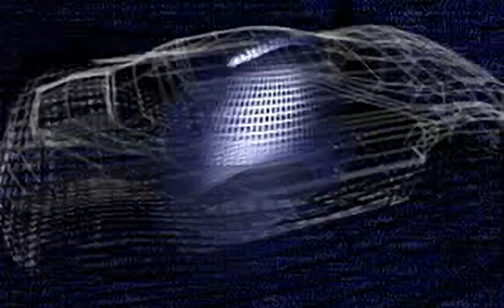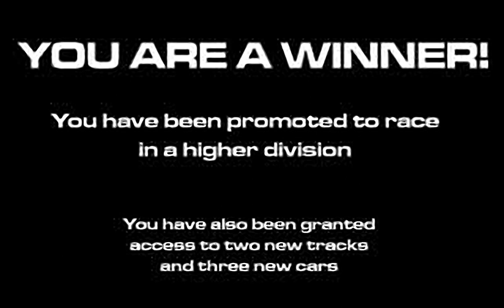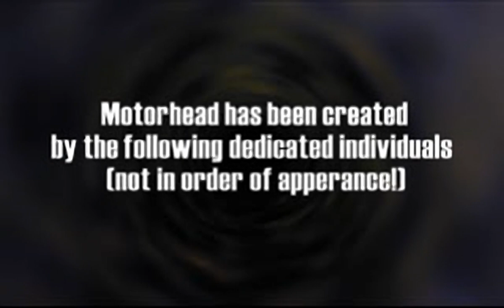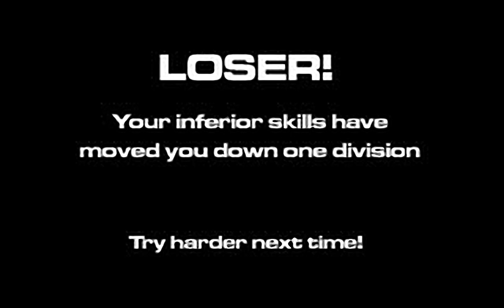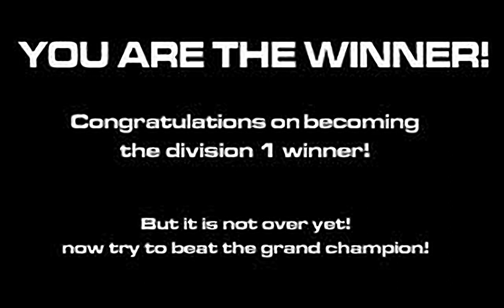Motorhead - all videos for the Playstation 1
00:00 - INTRO.STR
01:18 - DIV1CARS.STR
01:33 - DIV2CARS.STR
01:48 - EXTRO.STR
06:21 - GOODRACE.STR
06:31 - GREMLIN.STR
06:40 - LOSER.STR
06:49 - TROPHY.STR